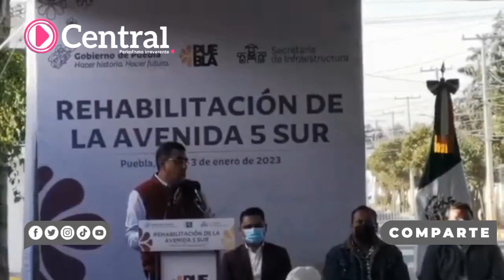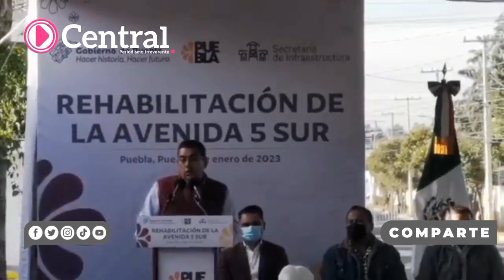Sergio Salomón reiteró que seguirá la idea de Miguel Barbosa para mantener la autonomía de la BUAP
Frente a la rectora Lilia Cedillo, el gobernador de Puebla, Sergio Salomón reiteró que dará seguimiento puntual al legado que dejó el exmandatario, Miguel Barbosa para mantener la autonomía de la BUAP.